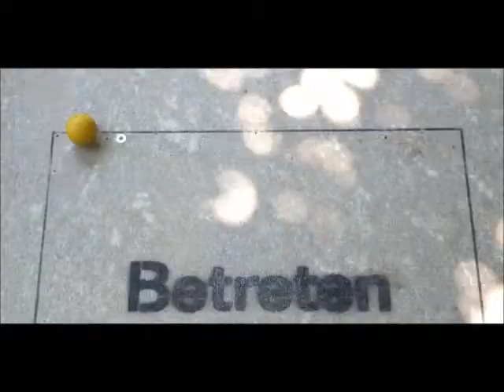Bahn 08 Doppelwelle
Bahn 8 - Doppelwelle

3D-Balla Balla 1/roh, M&G 40 Jhr. Mannheim/roh,
3D bof-F. Bonenberger/roh
1.bis 3.Loch kurz nach der rechten Wellenmitte anspielen.
RL von knapp links